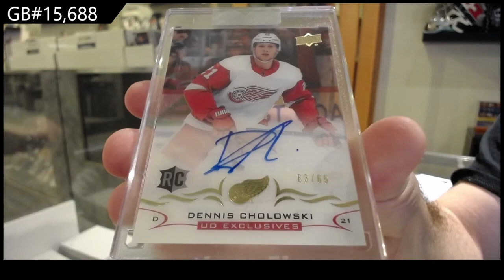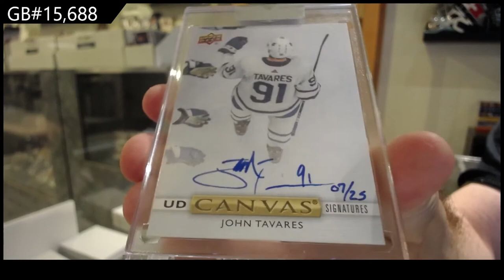18-19 UD Clear Cut & 19-20 UD Clear Cut Hockey 3 Box Break - C&C GB #15,688